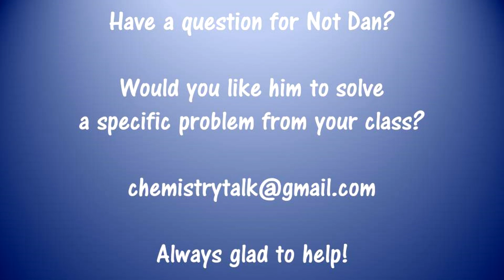Water: The Bizarre Molecule part 2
A continued explanation of the unique properties of water.